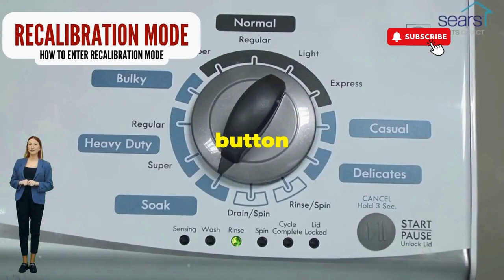Whirlpool washer lid lock not working